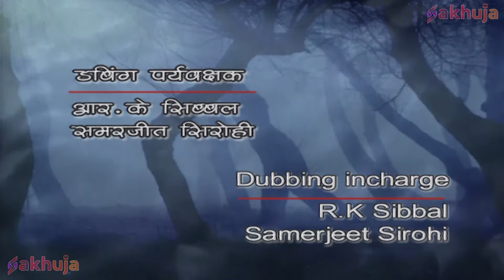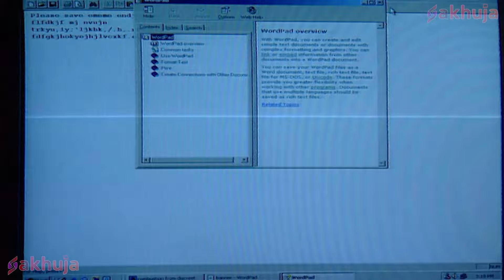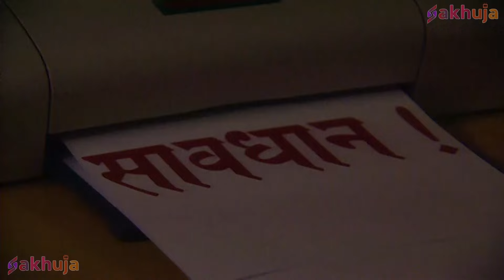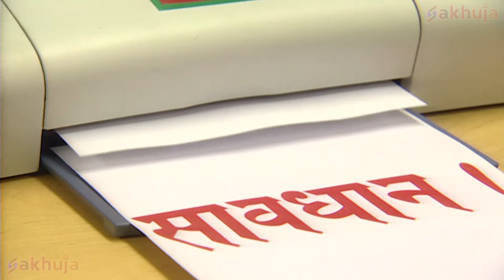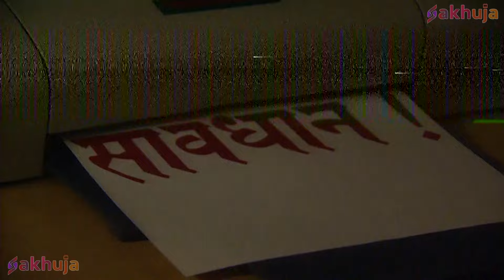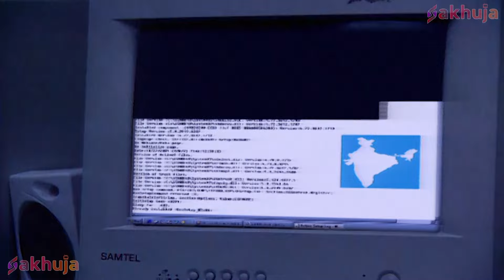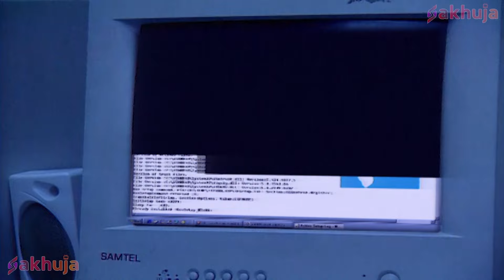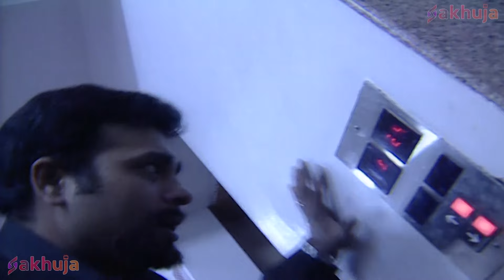जोहरी की दुकान में दिन दहाड़े हुई चोरी | Aap Beeti Serial | Bewafai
We are publishing Doordarshan Hindi Shows on this Channel like
Aapbeeti
Mai Dilli Hu
Bahadurshah Zafar
Itihas ki Prem Kahaniya
Alif Laila

About Aapbeeti

It is the series of different factual stories, where people witnessed many unexpected happenings. It is based on real mysterious stories. It was mostly about supernatural incidents witnessed by mankind like "Ghosts"". It shows the mysterious appearance of the ghosts to their loved ones, telling the reasons of their death and seeking vengeance for their murder.